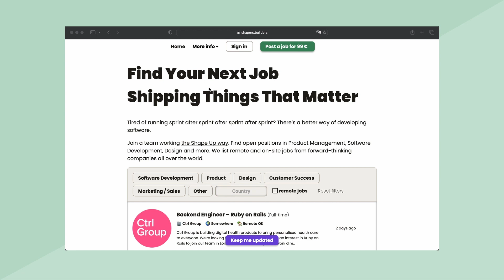Getting to Shape Up 2.0 – Ryan Singer (Author of Shape Up & Founder at Felt Presence) (EP1)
#1: Today I am speaking with Ryan Singer, former Head of Strategy at Basecamp. Ryan went through nearly every role in the product development stack during his 17-year tenure with the company: from UI design to programming to product management and, most recently, product strategy. In 2019, Ryan formalized the way that Basecamp was working into a framework that other companies could use, resulting in the release of the book "Shape Up – Stop Running in Circles and Ship Work that Matters".

Since then, a lot has happened and many teams have adopted and adapted Shape Up. Ryan, in turn, has taken the learnings from those teams to reshape the framework and decouple it more and more from the specific context of Basecamp – a bootstrapped and stable business with a high share of senior people.

In our conversation, we explore some of the initial reactions to Shape Up, including common criticism of the framework. We then go deeper into the evolution of Shape Up 1.0 into the 2.0 version, which Ryan is now teaching in his course "Shaping in Real Life". You'll probably get the most out of this interview if you're already somewhat familiar with the Shape Up framework. If you want to catch up on context first, check below for some links to get started.

I'm particularly excited to have Ryan on today, because this episode actually kicks off the first season of the Shapers & Builders podcast, where I'll be speaking with teams of all sizes and stages to hear their stories of adopting Shape Up, how and why they've introduced it to their companies, and the tweaks they've made along the way.